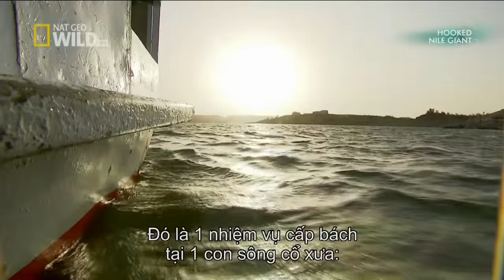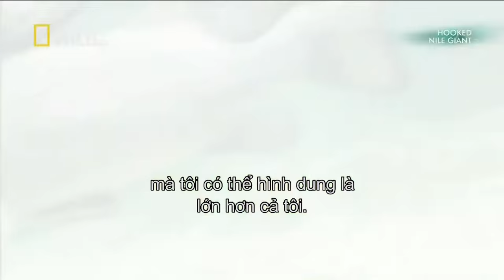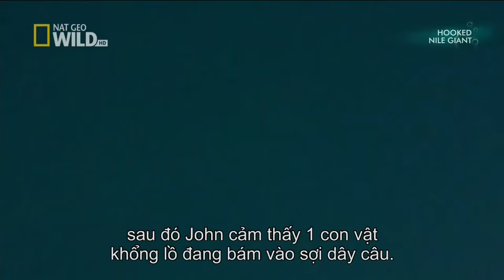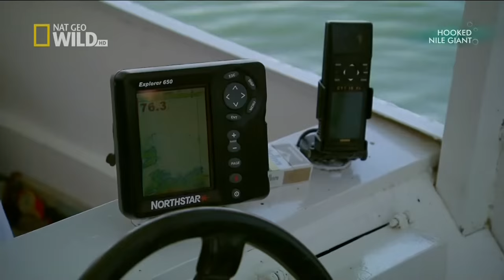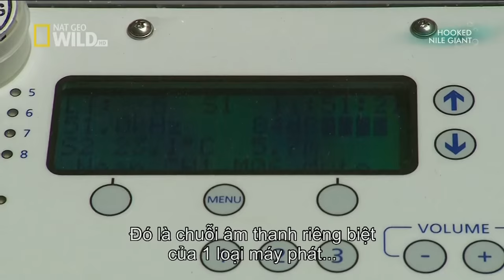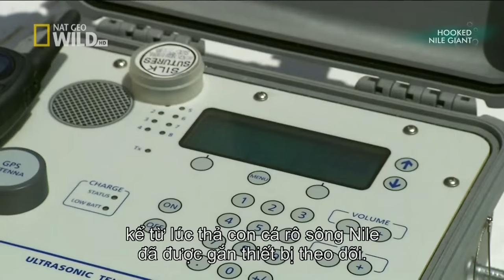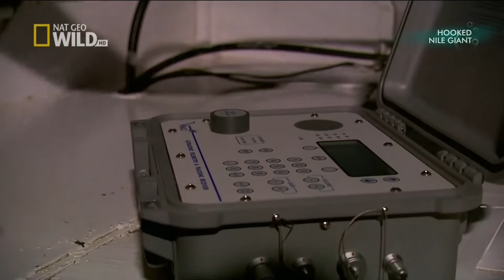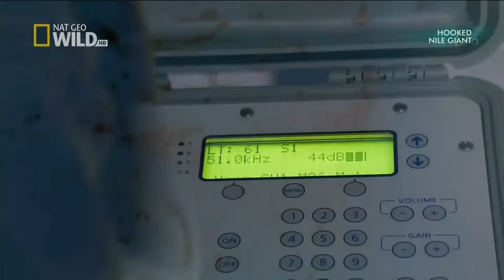Perch Nile Big Fishes of the World